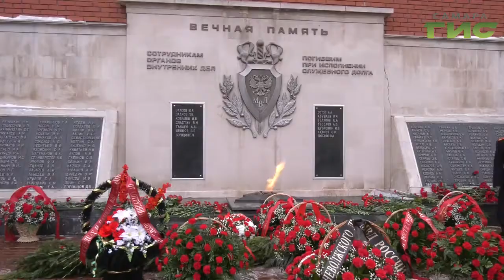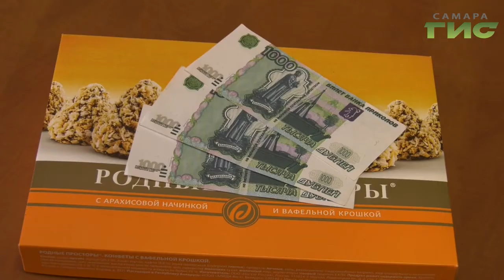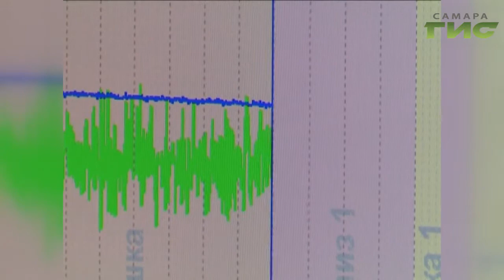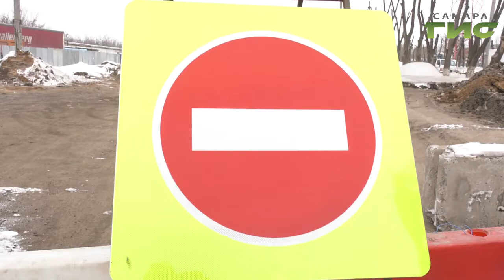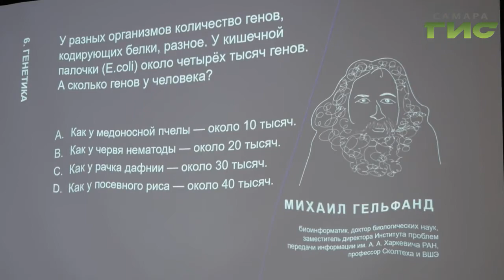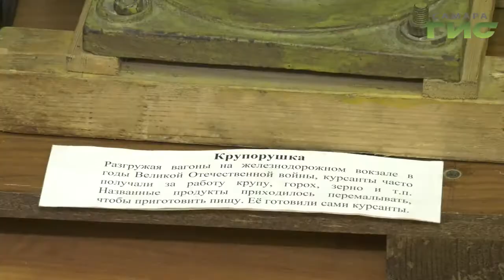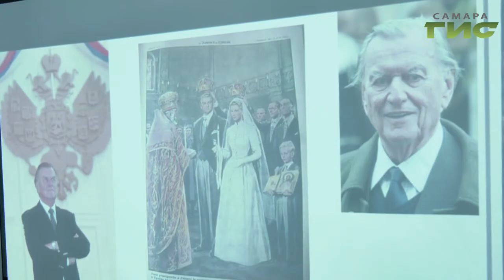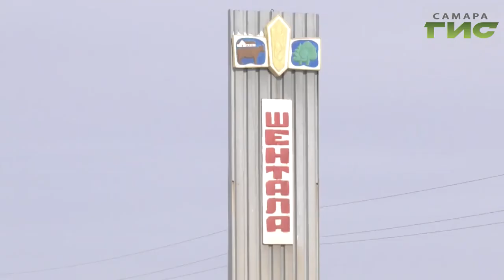"События" от 10.02.2020 (вечер)